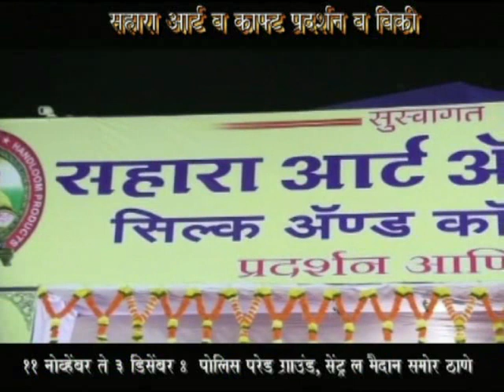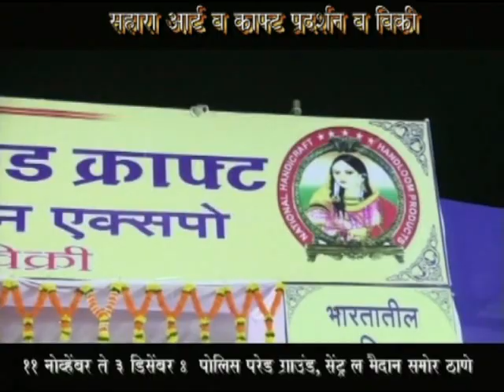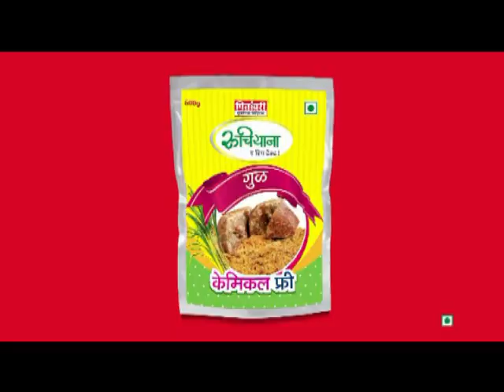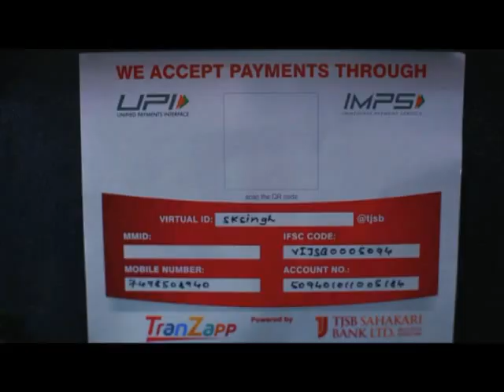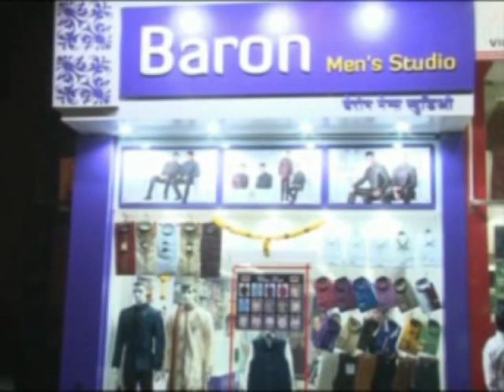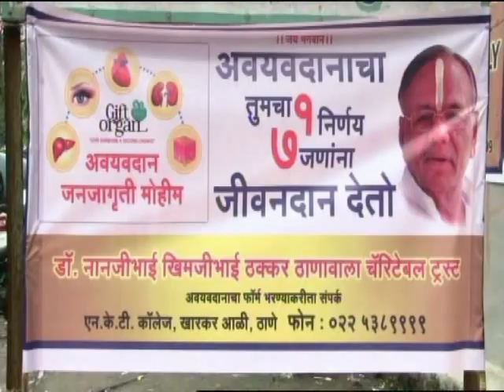Thane Vartaman 17 November 2017 News